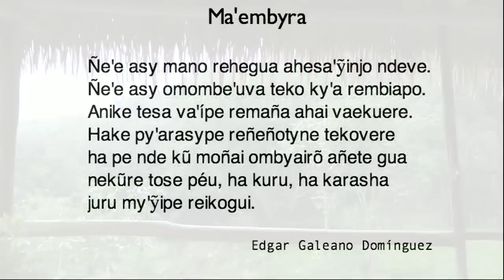Ma'embyra - Edgar Galeano Domínguez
Ma'embyra

Ñe'e asy mano rehegua ahesa'ỹinjo ndeve.
Ñe'e asy omombe'uva teko ky'a rembiapo.
Anike tesa va'ípe remaña ahai vaekuere.
Hake py'arasype reñeñotyne tekovere
ha pe nde kũ moñai ombyairõ añete gua
nekũre tose péu, ha kuru, ha karasha
juru my'ỹipe reikogui.

Edgar Galeano Domínguez